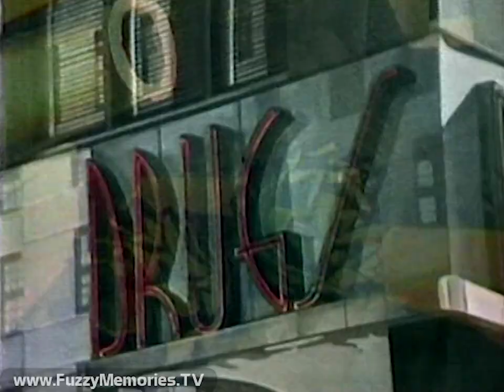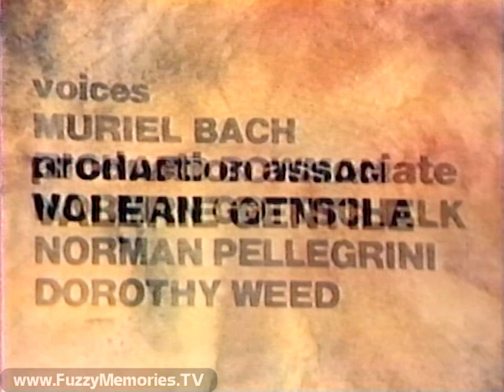WTTW Channel 11 – Paintings: The Permanent Collection of the Art Institute of Chicago (1972/1978)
Here's a onetime perennial of WTTW Channel 11 - a documentary produced and originally aired in 1972 (this particular airing is from 1978.)

All continuity voiceovers are by Marty Robinson, who also narrates this show (credited as the more formal "Martin Robinson"). Voices are provided by Muriel Bach, Richard Bowman, Norman Gottschalk, Norman Pellegrini [of classical stalwart WFMT] and Dorothy Weed.

Includes:

Tail end of funding notice from Lerner Newspapers

Station ID slide (lifeguard looking out on beach)

Show opening, with a description of the Institute (which, at the time this was made, had 250,000 objects valued at roughly half a billion dollars), its history, and all they have to offer, followed by a look at what's in their permanent painting collection, including:

- A look at religious-themed paintings (including of and about the Virgin Mary) commissioned by the Church in the time of Richard the Lionhearted, the Children's Crusade, St. Francis of Assisi, Henry III, Chaucer, Erasmus, St. Thomas More, Machiavelli, the Hundred Years' War, the Battle of Agincourt, the execution of Joan of Arc, and the Black Plague - all of which are emotionally rather than intellectually based; Botticelli's life and paintings are also briefly examined in this segment

- A trip to 1893 and the Columbian Exposition, and the building of a hall for the Congresses of Religion, which reverted to the Institute once the exposition ended; a more detailed history of its startup and roots is then described; followed by a look at El Greco's Virgin Mary painting

- A look at the era of Cromwell, Moliere, the Salem witch trials, French King Louis XIV, England's William, Mary and the House of Hanover, the pending births of Benjamin Franklin and George Washington and deaths of Bach and Handel, Valley Forge, the Bastille, Mozart and Haydn, the Age of Reason, Voltaire, Napoleon, and the rise of the middle class; the paintings that flowed from that period, as well as artists like Peter Paul Rubens, Michelangelo, Francois Bouchet, and Giovanni Domenico Tiepolo; closing with a look at Dutch paintings of the period

- The collection of Prince Demidov, including works by Rembrandt, how they came to the Institute, and a look at various drawings including those of Antoine Watteau

- The works of 19th-century artists Honoré Daumier, Thomas Eakins, Winslow Homer and Mary Cassatt are examined

- A further look into the late 19th century, with artists from the Impressionist movement; among those (and their works) spotlighted are Camille Corot, Jean-François Millet, Johan Barthold Jongkind, Claude Monet, Edgar Degas, Pierre-Auguste Renoir and Gustave Caillebotte, plus one of the first post-Impressionists, Georges Seurat; and how donations of large collections to the Institute are the rule

- A look at one of the major donors to the Collection, Mrs. Potter Palmer

- The collection of post-Impressionist works by artists like Paul Cezanne, Henri de Toulouse-Lautrec, Vincent van Gogh, and Paul Gauguin

- The time of the 20th Century, trends like cubism, abstract expressionism and surrealism, and artists such as Vasily Kandinsky, Edward Hopper, Jackson Pollock, Mark Rothko, Willem de Kooning, Roy Lichtenstein, and Richard Estes

Then a sum-up of why does man paint, and more looks of the vast collection, followed by the end credits (with Dick Cavett Show promo)

Produced, Written and Directed by Donald Knox
Production Associate - Valerie Gentile
Cameraman - Cal Langenberg
Editor - Roger A. Brues
Grip - Maurice Smith
Sound - Richard Well
Mix - Ric Coken
Acknowledgments to the Ryerson and Burnham Libraries
Photographs Courtesy of the Chicago Historical Society

Promos for John Callaway Interviews; for reruns of Edward R. Murrow's Person to Person; and for Fall of Eagles, all starting October 2nd

Full notice of today's broadcasting day made possible in part by Lerner Newspapers

Station ID slide (downtown by a fountain)

This program premiered Sunday, December 23rd 1973. It was repeated multiple times. This showing comes from Tuesday, September 26th 1978 during the 8pm to 9pm timeframe.

This was from a tape donated to The Museum of Classic Chicago Television as part of The George Jen Collection.

About The Museum of Classic Chicago Television:

The MCCTv (FuzzyMemoriesTV) is a 501(c)(3) non-profit whose primary mission is the preservation and display of off-air, early home videotape recordings (70s to early 80s, mostly) recorded off of TV (in Chicago or other cities now too); things which would likely be lost if not sought out and preserved digitally. If you have any old 1970s videotapes recorded off of TV please email: We preserve the entire broadcasts in our archives - the complete programs with breaks (or however much is present on the tape), for historical preservation. For information on how to help in our mission, to donate or lend tapes to be converted to digital, please e-mail Thank you for your help!